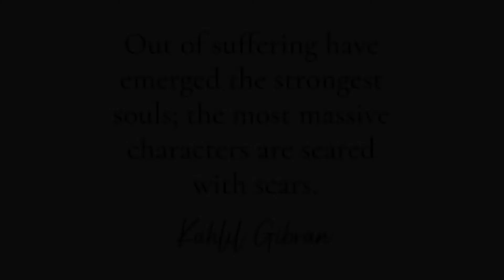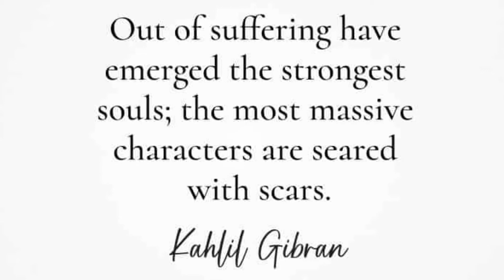Back at CHOP